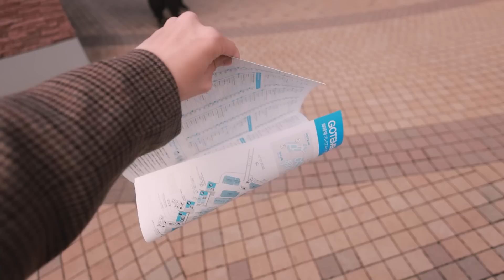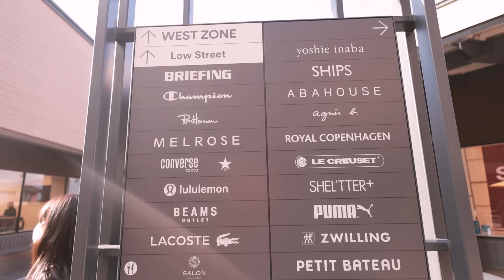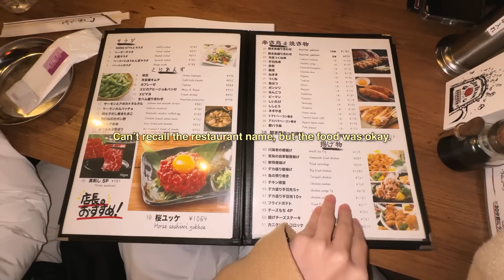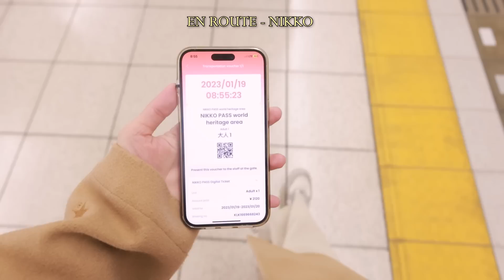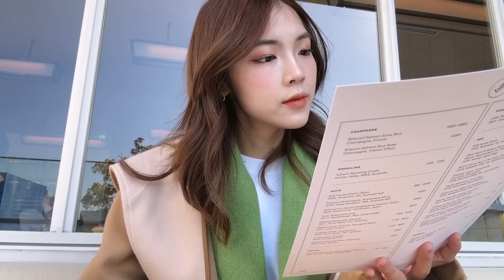Japan Travel Vlog 🍠✨🇯🇵 Mount Fuji, Outlet Shopping, best pancake 🥞